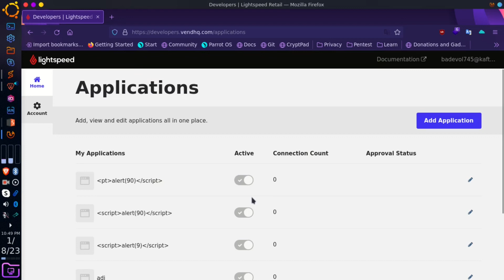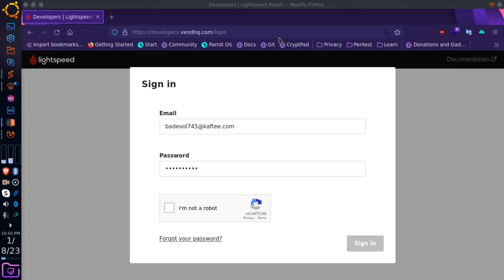Improper Session Management POC| Attacker can Still Make Changes After User Logs Out |Bug Bounty POC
In this Proof-of-Concept (POC) video, we demonstrate the risks associated with improper session management. Watch as we show how an attacker can still manipulate user data even after the user has logged out, highlighting the importance of robust session handling in web applications.

Improper Session Management | Session Handling | POC | Security Vulnerability | Web Application Security | Attacker | User Log Out | Data Manipulation | Cybersecurity.